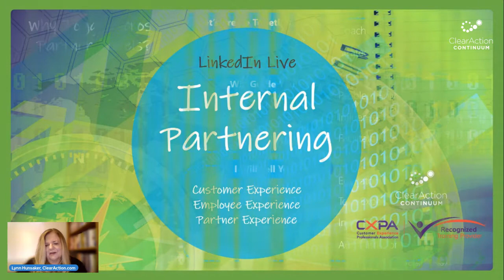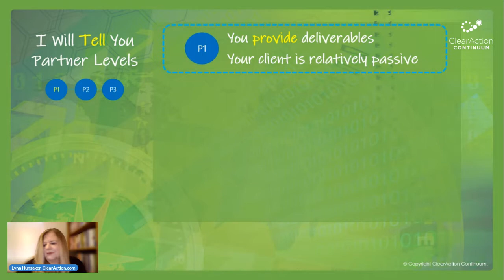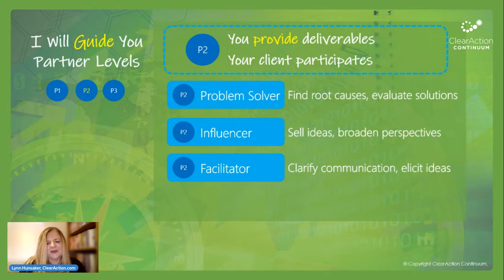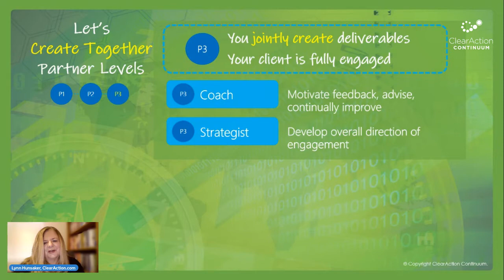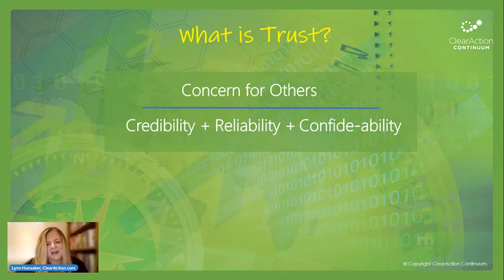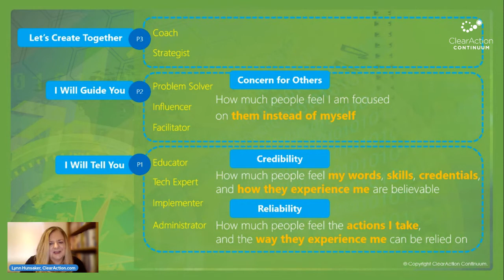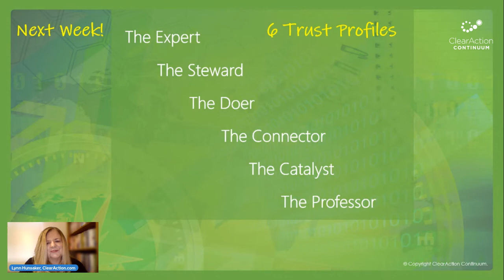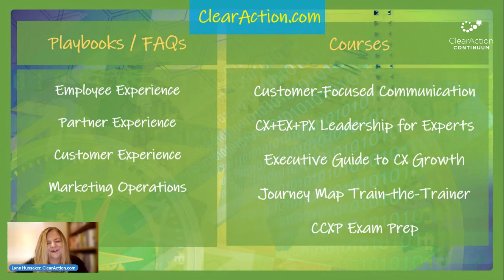Internal Partnering: How to Toggle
Did you know there are 3 partnering levels you can toggle between to influence your colleagues and internal stakeholders? 9 partnering modes across these 3 levels help you right-size your efforts to gain the best traction, follow-through, productivity, and value. This is central to Ease of Work, employee satisfaction, and customer experience excellence.